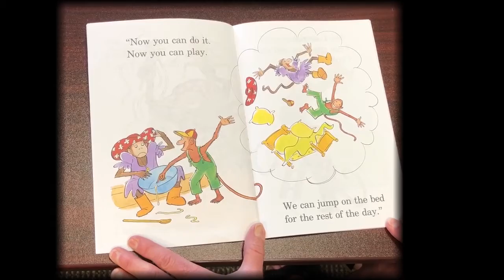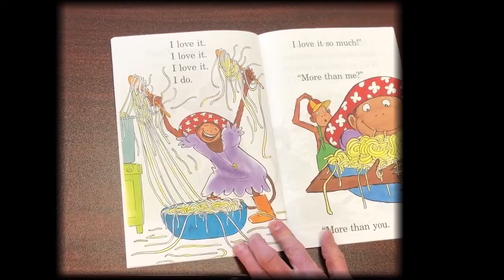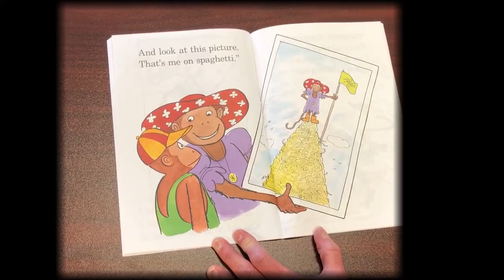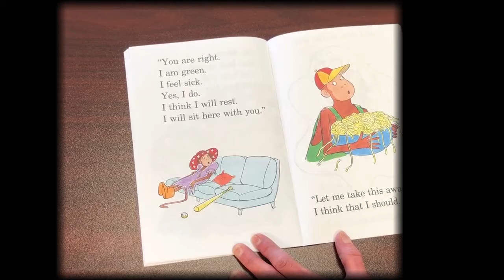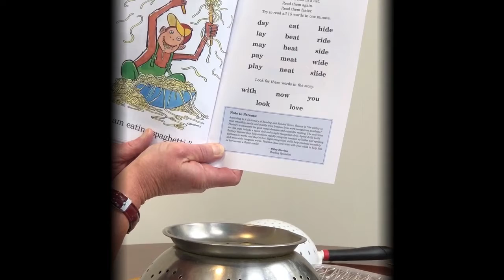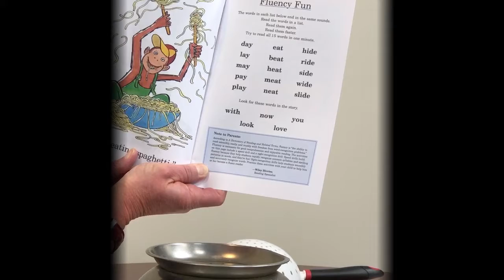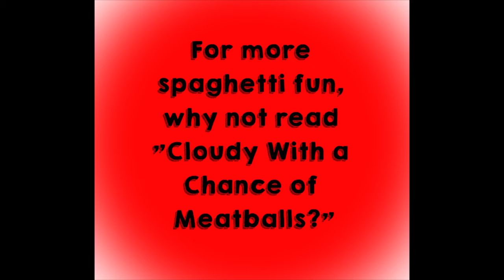Storytime With Miss Laurie: More Spaghetti I Say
Miss Laurie reads a book and has fun activities for your child!